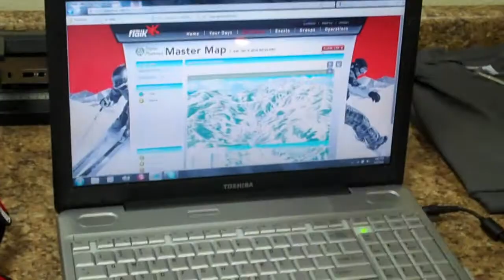Flaik GPS Tracking in action at Alpine Meadows Ski Resort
Every child enrolled in the standard children's ski or snowboard programs at Alpine Meadows receives a GPS device to wear for the day. With the Flaik GPS device, a child's location is tracked in real time. If a child needs to be located immediately, a resort representative logs on to a central host site. The host site then instantly displays the child's location.

Flaik GPS devices can turn an ordinary ski/snowboard day into an all-mountain adventure. Anyone can rent a Flaik GPS device and keep track of the runs they skied, their speed all around the mountain, their vertical and more.